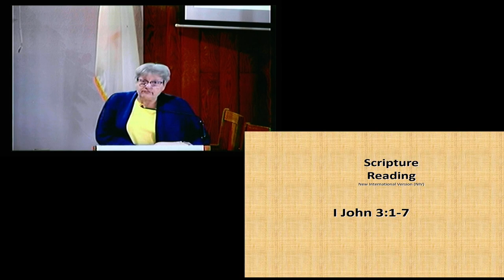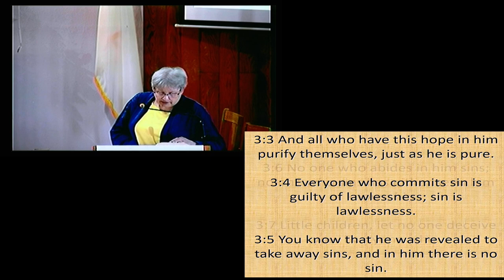Can we be pure?